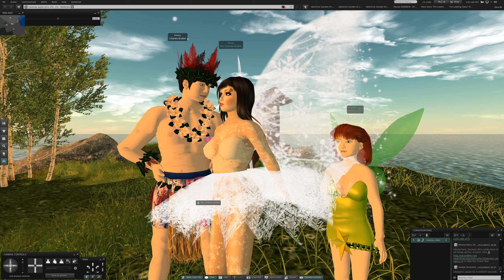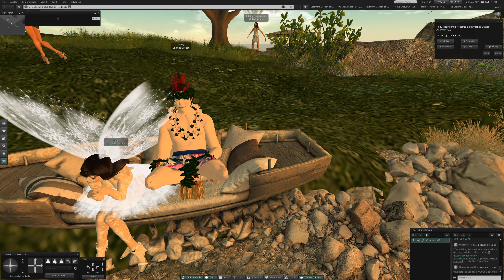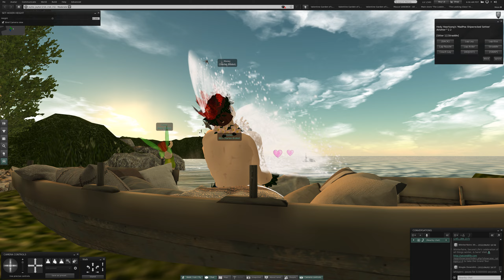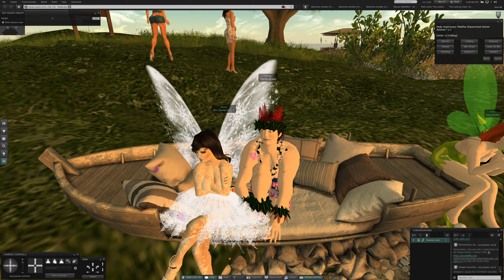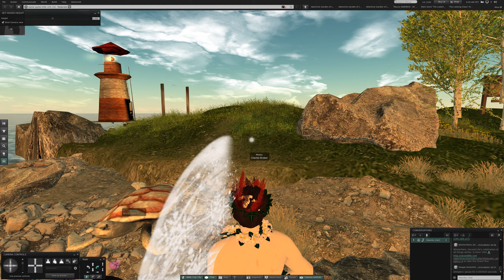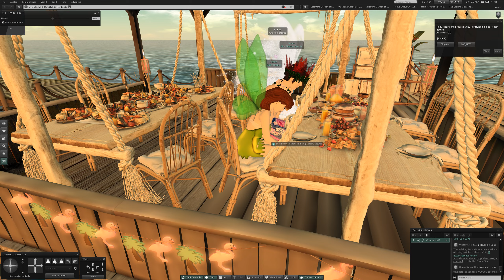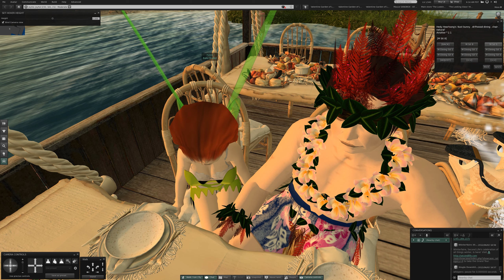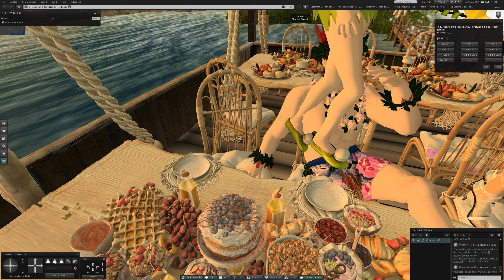1 Carnival at Joyful in Second Life